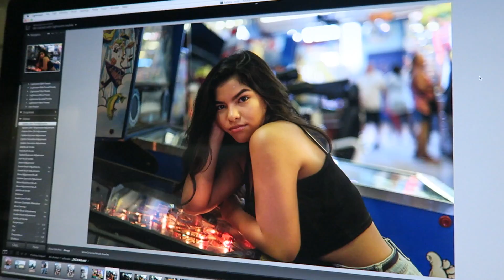She's a *itch | Vlogtober day 10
Getting spookier every day!